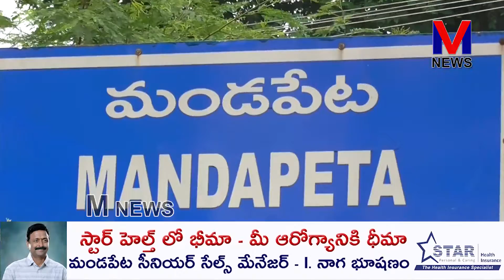శుక్రవారం వినాయక చవితి సందర్భంగా కలవపువ్వు సెంటర్ కపిలేశ్వరపురం రోడ్డులో హడావుడి || M NEWS TELUGU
శుక్రవారం వినాయక చవితి సందర్భంగా మండపేట కలవపువ్వు సెంటర్ కపిలేశ్వరపురం రోడ్డులో వినాయక ప్రతిమలు, పూజా సామాగ్రి వస్తువులు, పూజా పత్రి, పండ్ల దుకాణాల వద్ద కొనుగోలుదారులతో జనసందోహం గా ఉంది.. అలాగే ఇది ప్రధాన రహదారి కావడంతో పట్టణ CI నున్న రాజు తమ పోలీసు సిబ్బందిని ఏర్పాటు చేసి ట్రాఫిక్ ఎటువంటి అంతరాయం లేకుండా ఎటువంటి ఇబ్బందులు రాకుండా పర్యవేక్షిస్తున్నారు..||M NEWS TELUGU M_NEWS_TELUGU M_NEWS